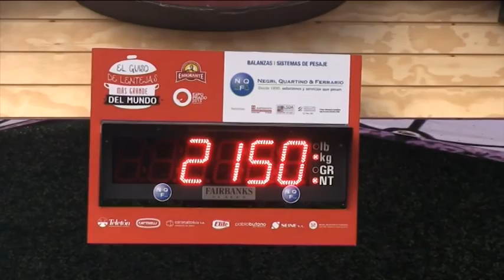©Informó EFE TV: ©Cocinan en Uruguay guiso de lentejas de 2.365 kilos, el más grande del mundo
©Informó EFE TV: © A falta de la validación oficial del récord, en Montevideo se cocinó el guiso de lentejas más grande del mundo, el cual, con sus 2.365 kilogramos, supera la marca de 1.850 kilos que Guinness propuso a los organizadores del proyecto para entrar en el "Libro Guinness de los récords".